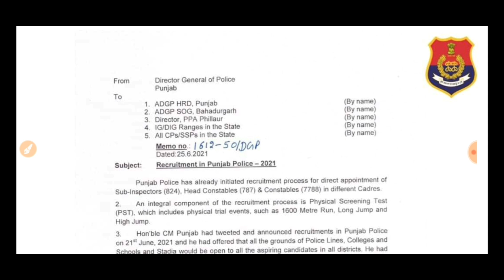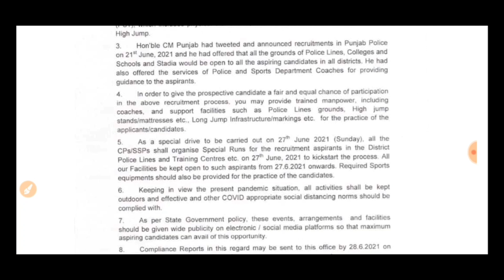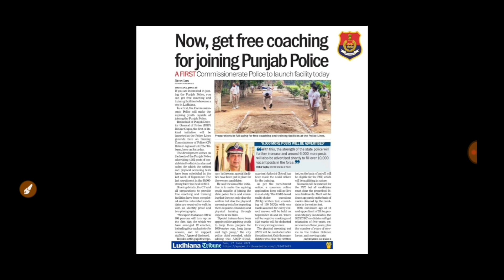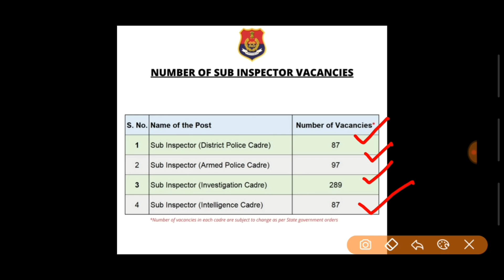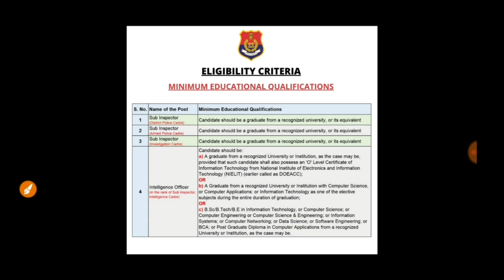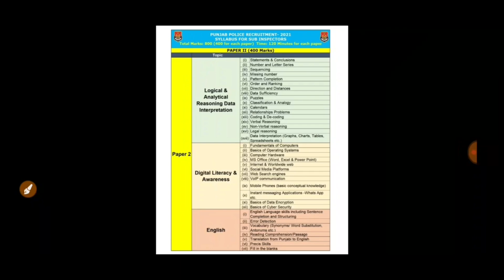Punjab Govt Jobs July 2021 | Punjab Police Recruitment 2021 | Punjab Police Bharti 2021|Meet Academy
Punjab Govt Jobs June 2021,PSPCL Recruitment 2021,Punjab govt jobs june 2021,Punjab Police Bharti 2021,Punjab Police recruitment 2021,Meet Academy,PSSSB Recruitment 2021,PSSSB Clerk Recruitment 2021

Important Links -

Govt Jobs Best Study Material 👇

1.

2.

3. Punjab Patwari Agriculture(Top 500 MCQ)

4. Best Punjab GK Book for all Punjab Govt Exams-Pdf

6. India GK(1000+ Mcqs)-Specially for Govt Exams